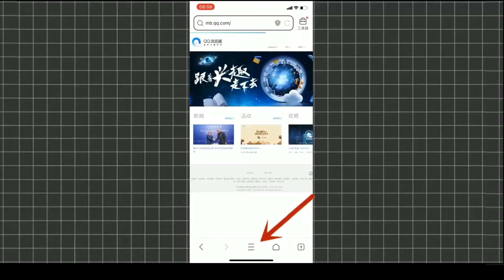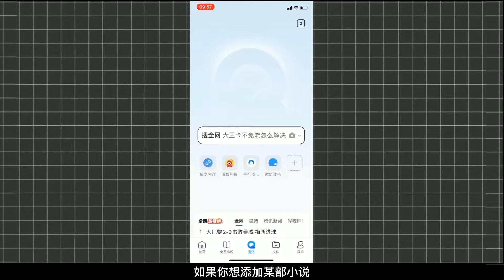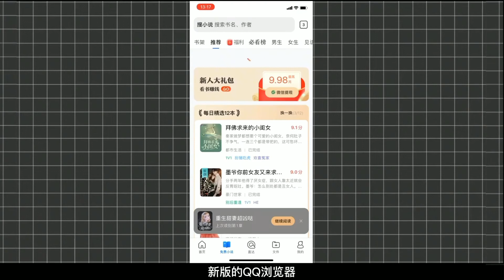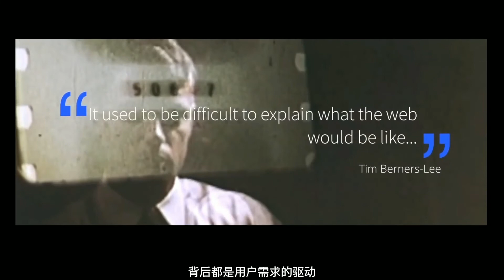2022最好用的手机浏览器，QQ浏览器，这是不给同行活路了？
今天给大家介绍一下，手机上最好用的浏览器，有了它，基本功能就全了，别的浏览器也可以卸载了，QQ手机浏览器，不仅功能全，界面美观，而且运行速度快。